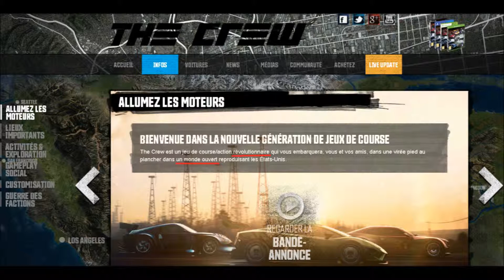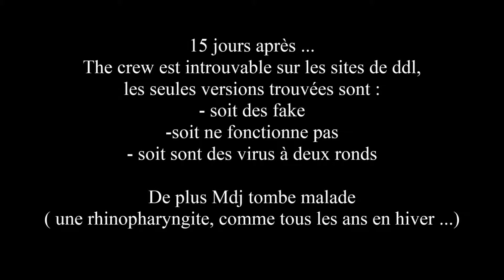[troll] Mdj appel Ubisoft pour The Crew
Alors que la maniabilité des véhicules est le gros point noir des jeux Ubisoft, ils ont décidé de sortir un jeu de voiture ...
un petit pouce vert pour mon jeu d'acteur dans l'intro ?
évidement j’étais tout seul et je n'avais pas le jeu,
l’appelle cependant est authentique et j'ai fait ce que j'ai pu pour améliorer le son avec Audacity